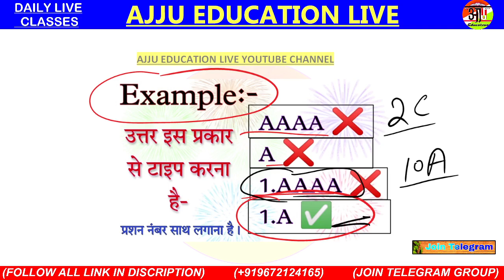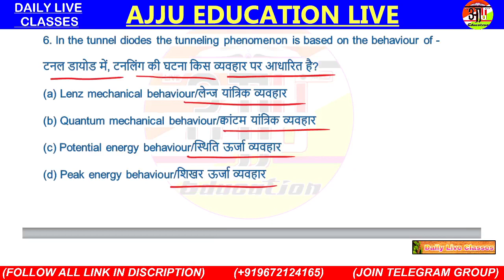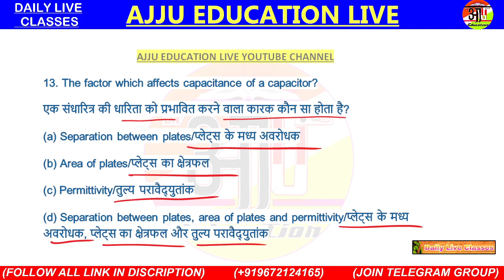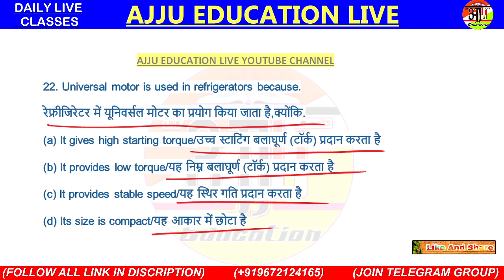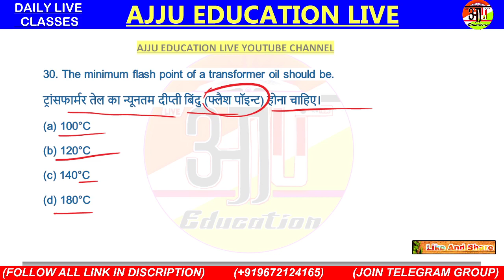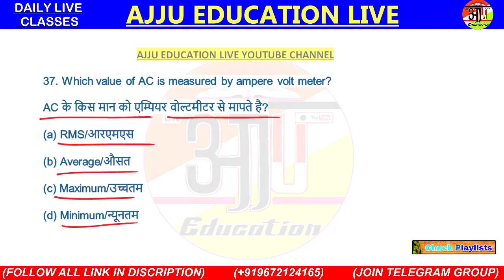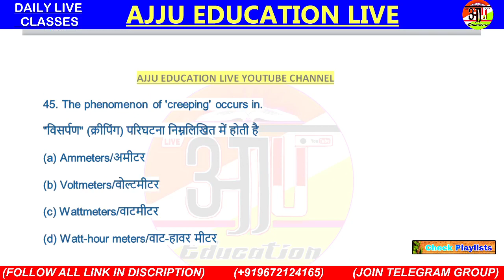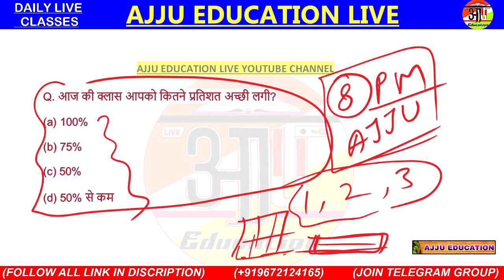Prize Event Test Electrician Theory || Live Objective Type Electrician ITI Questions || Win Test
Electrician Test Prize Event || Ajju Education Live || Online Test Electrician Theory || 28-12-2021

👉 टोटल 50 प्रश्न होंगे इस टेस्ट में.
👉 सभी ऑब्जेक्टिव टाइप होंगे.
👉 टेस्ट 28 दिसंबर को शाम 8 बजे से लाइव होगा.
👉 रिजल्ट 30 दिसंबर को शाम 8 बजे बताया जाएगा.
👉 प्रत्येक प्रश्न का उत्तर सिर्फ एक ही बार टाइप करना है.
👉 दो बार टाइप करने पर रिजेक्ट माना जाएगा.
👉 प्रत्येक प्रश्न का उत्तर देते समय, प्रश्न नंबर साथ में लगाने जरूरी है.

अगर यह टेस्ट अच्छी तरह से कामयाब होता है तो अगली बार टेस्ट इनाम में Android Mobile Phone रखेंगे.
जिसका प्राइज 11000₹ के आस पास होगा.

टेस्ट सीरीज खरीदने के लिए क्लिक करें  Only 149/-

{ABOUT THIS VIDEO} :- Prize Event Test Electrician Theory || Live Objective Type Electrician ITI Questions || Win Test || UPPCL, DRDO, MPPGCL, LINEMEN, JMRC, DMRC, UPPCL TG2

9:00 PM ELECTRICIAN THEORY BY AJJU

Wait Some Time (In Telegram Group)

SSC JE, UPPCL JE, DMRC JE, RRB JE, NTPC, ELECTRICAL, ELCTRONICS

ELECTRICIAN THEORY || MOST IMPORTANT QUESTIONS || ONLINE PRACTICE TEST || HSSC, ALM, UPPCL, JMRC
Uttar Pradesh Power Corporation Limited MOST IMPORTANT QUESTIONS OBJECTIVE TYPE WITH PDF